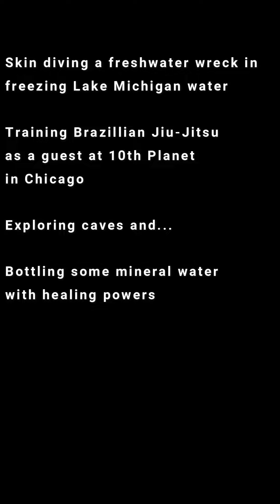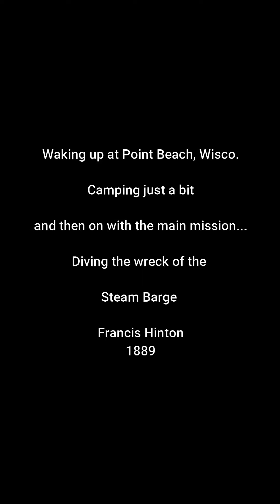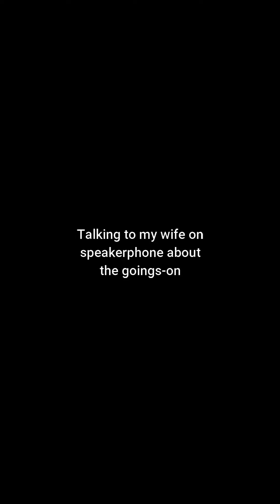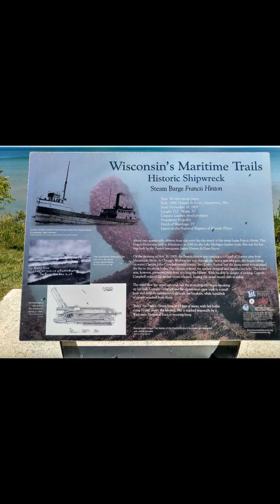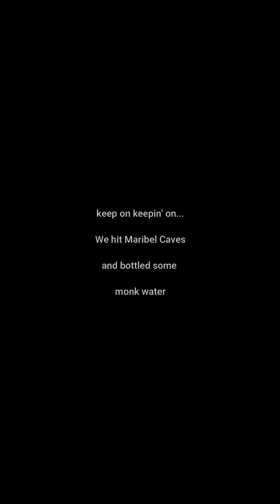Diving shipwrecks, Jiu-jitsu, camping, cave exploring and monk water with the Skonni Sconcers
Road trip video